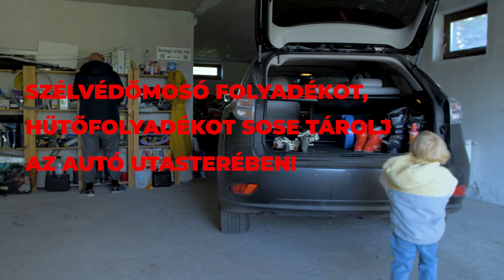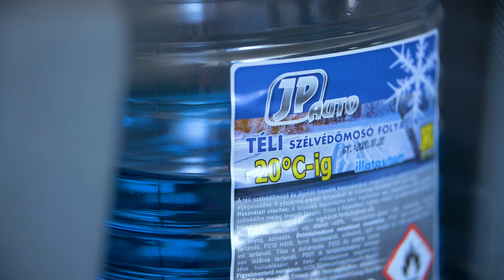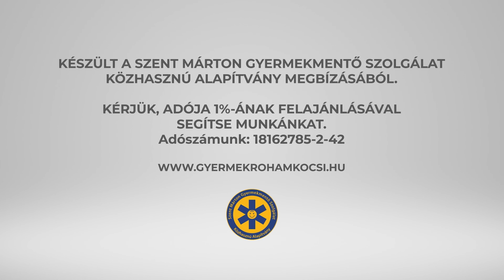Mérgezés, 2 rész - Életmentő szülők. Mit tegyünk, amíg megérkezik a gyermekrohamkocsi?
A Szent Márton Gyermekmentő Szolgálat kisfilmje segítséget nyújt ahhoz, hogyan kerüljük el a gyermekek mérgezéses balesetét, valamint hogyan lássuk el a beteget, milyen teendőink vannak a mentők megérkezéséig.
A második részből megismerheted a ház körüli mérgezés veszélyeit, valamint a kertben, szabadban található mérgező növények okozta tüneteket és az ezzel kapcsolatos tudnivalókat.
Az oktatóvideó elkészítéséhez az MFB nyújtott segítséget.

Nézd meg a gyermekek szakszerű sürgősségi ellátását bemutató többi kisfilmet is. A videókból megtudhatod, mit kell tenni ahhoz, hogy a lakás gyermekbiztos legyen, mire kell figyelni a csecsemők újraélesztésénél, illetve mire van szükség égés, forrázás esetén.